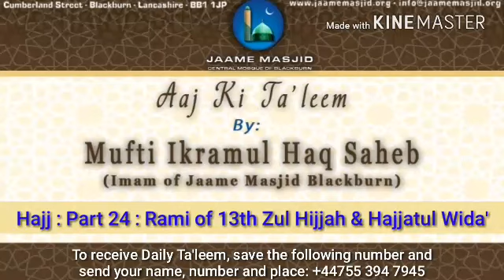Hajj : Part 24 : Rami of 13th Zul Hijjah & Hajjatul Wida' : Aaj Ki Ta'leem : Mufti Ikramul Haq Saheb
*Hajj : Part 24 : Rami of 13th zul hijjah and Last farwell hajj of Nabi صلي الله عليه وسلم*

_if one left mina my maghrib of 12th zul hijjah, this is fine_

_if he remained till the dawn of 13th zul hijjah then that day will become wajib_

_the timing for rami on 13th zul hijjah starts at dawn but the sunnah time is after zawal, as done by Nabi صلي الله عليه وسلم_

_the last hajj of Nabi صلي الله عليه وسلم has been narrated by hadhrat jabir r.a. as mentioned by abu dawud sharif_

_hadhrat shaikh maulana zakariyya r.a. has published a kitab on this_

_Nabi صلي الله عليه وسلم with some companions left Madinah Al Munawwarah on Saturday 26th Zul Qadah_

_companions from around Arabia_

_in zul hulaifah they performed namaz of 26th and fajr of 27th zul qadah_

_then in masjid of zul hulaifah Nabi صلي الله عليه وسلم prayed the namaz of ihram and left reciting talibya loudly_

_they saw the moon of zul hijjah on the way to makkah al mukarramah, there were 29 days in this month of zul qadah_

_He صلي الله عليه وسلم entered makkah 4th zul hijjah in ihram_

_Nabi صلي الله عليه وسلم was doing qiran hajj, and He had brought the Animal of Hadi (qurbani)_

_He left makkah al mukarramah Thursday 8th zul hijjah after fajr salah to go for mina_

_other family members were also with Him_

_on Friday 9th zul hijjah He صلي الله عليه وسلم left mina to go for Arafat_

_one point we need to remember is that if this happens that arafat is on Friday , they call it as hajj e akbar, the right belief is that every hajj can be known as hajj e akbar, is not specific with Fridays_

_Nabi صلي الله عليه وسلم carried out all the rituals of hajj and the 13th zul hijjah was on Tuesday_

_on this day He performed rami after zawal and on way from there, He stoped at a place called valley of bat-ha (this is where He and companions were forced to stay at time of boycott of abu talib_

_He صلي الله عليه وسلم  prayed the namaz of the remaining day here_

_Hadhrat Aisha r.a. was in Her monthly period at beginning of hajj , Nabi صلي الله عليه وسلم had ordered her to cancel the ihram of umrah and comb her hair and start ihram of hajj, carry out all the rituals except tawaf e ziyarat_

_on this place of valley of bat-ha Nabi صلي الله عليه وسلم ordered hadhrat abdur Rahman r.a. to take His sister hadhrat Aisha r.a. to Tan'eem to put on ihram of umrah ; this is the same place where masjid e aisha is , in remembrance of this incident_

_same night 13th zul hijjah she returned and Nabi صلي الله عليه وسلم perform the tawaf e wida before fajr salah of 14th zul hijjah_

_then after fajr of 14th zul hijjah Nabi صلي الله عليه وسلم with the blessed companions He left Makkah al Mukarramah for Madinah Al Munawwarah : total they stayed here in makkah al mukarramah for 10 days_

_this was the blessed last final Hajj of Nabi صلي الله عليه وسلم . known as hajjatul wida'_

_the dua we recite after tawaf e wida has very powerful words_

_one point of this dua is that oh Allah Ta'ala do not make this visit as the last, if it is the last then accept it_

_we will leave backwards after doing this tawaf e wida , showing that we dont want to leave but have to leave showing the pain of separation from this blessed place_

_insha allah we will contine from here_

_May Allah Ta'ala grant us all the ability to practice upon what we have heard ameen_

_May Allah Ta'ala grant us all hajj e mabroor ameen_

*11 Zul Qa'dah 1439AH*
*24 July 2018*
*Tuesday يَوْمُ الإثنين*